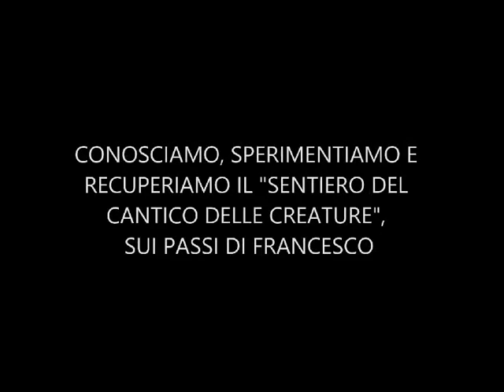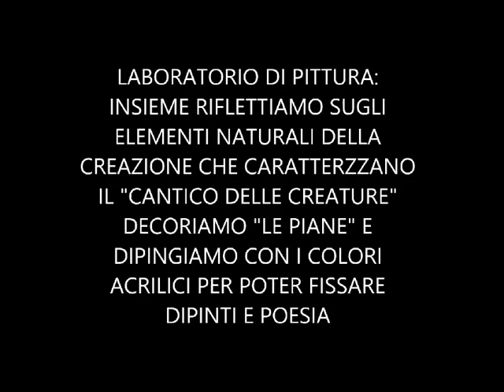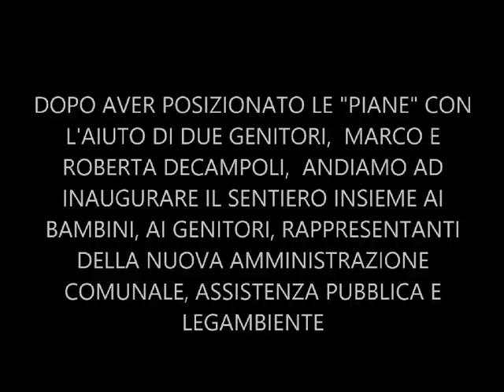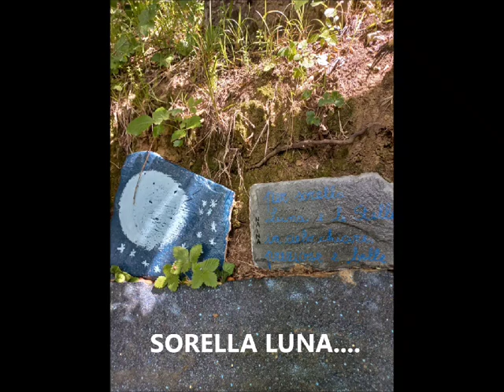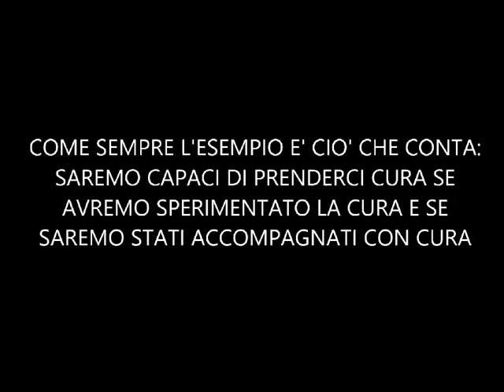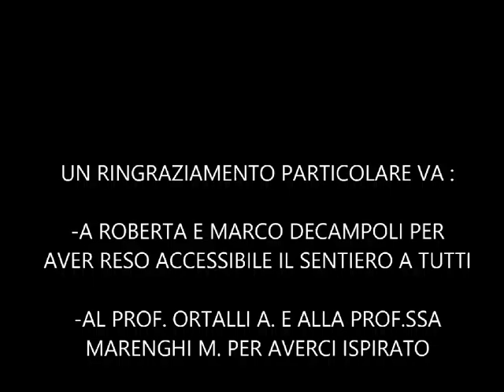Sul Sentiero del Cantico delle Creature